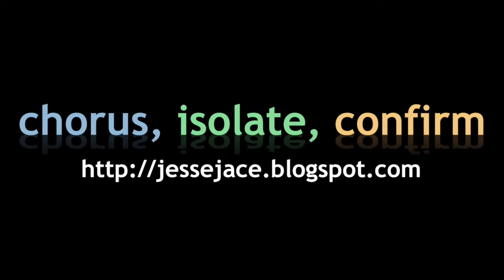FIGHT MEEE! s02e08: Taunts